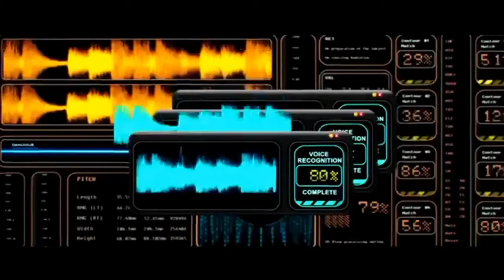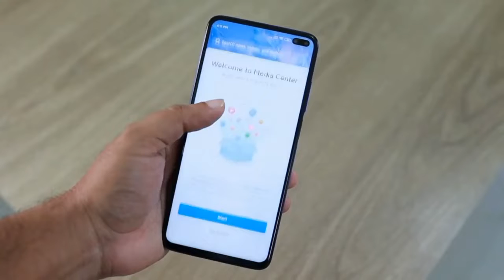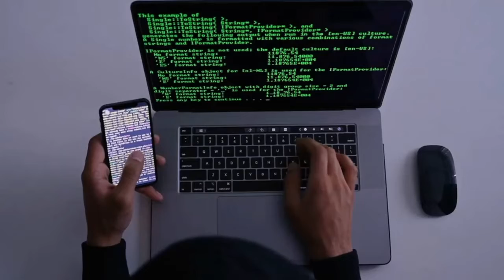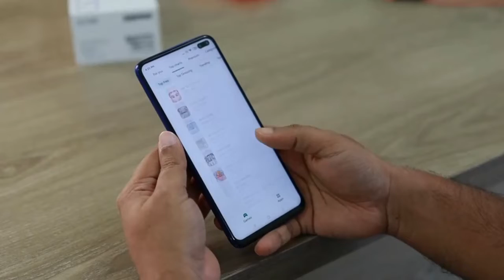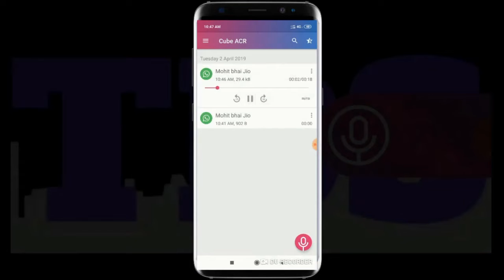How is someone Call Tapped ?Is There any Way to Catch it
What is phone tapping?
What are the signs that your phone is tapped?
Can mobile phones be tapped?
Does *# 21 mean your phone is tapped?
Can you tap into someone's cell phone?
What code to dial if your phone is tapped?
Can someone tap your phone remotely?
How can I find my friends location by mobile number?
Is it possible to tap phone calls?
How can I track phone calls from another phone for free?
How do I make phone calls hands free?
Can someone listen to my phone calls without me knowing?
Can your phone be remotely tapped?
Is there a phone tap app?
What is the code to check if your phone is tapped?
What is the best app for spying on another phone?
Can someone spy on your phone without you knowing it?
What app can I put on my husband's phone to see if he's cheating?
How do you know if someone is spying on your phone?
cristiano Ronaldo transfer news
hashim Raza
ig Punjab police
gold rates
daily horoscope
news headlines
geo

ary
politics
pti
Russia Ukraine war
Saudi riyal